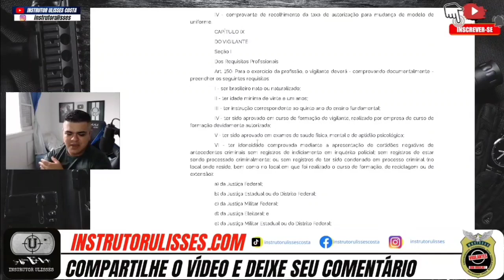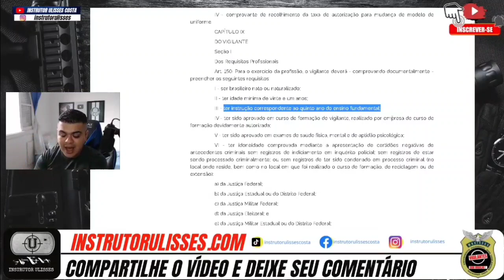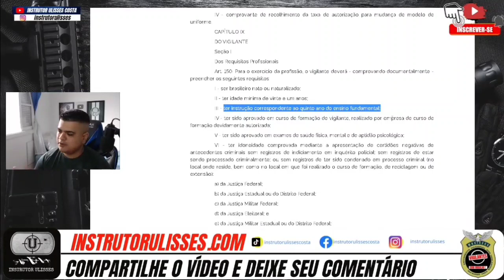MUDOU A ESCOLARIDADE PARA SER VIGILANTE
Contatos para parcerias ou contratar meus serviços